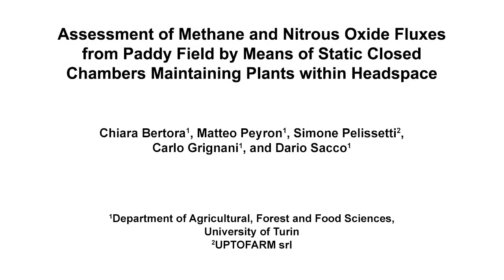Methane and Nitrous Oxide Fluxes Assessed from Field in Closed Chamber | Protocol Preview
Assessment of Methane and Nitrous Oxide Fluxes from Paddy Field by Means of Static Closed Chambers Maintaining Plants Within Headspace -  a 2 minute Preview of the Experimental Protocol

Chiara Bertora, Matteo Peyron, Simone Pelissetti, Carlo Grignani, Dario Sacco
University of Turin, Department of Agricultural, Forest and Food Sciences; UPTOFARM,;

The overall goal of this protocol is to measure greenhouse gas emissions from paddy fields using the static closed chamber technique. The measurement system needs specific adjustments due to the presence of both a permanent water layer in the field and of the plants within the chamber headspace.